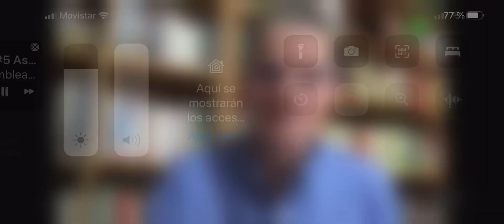Rafael Luciani. 26 de noviembre de 2021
En asamblea eclesial